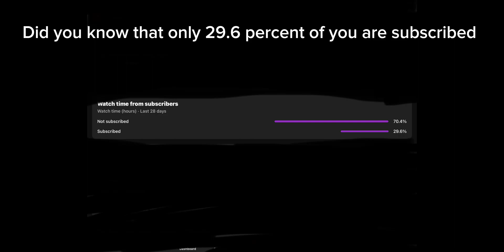Messi or cr7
Big debate but ez answer